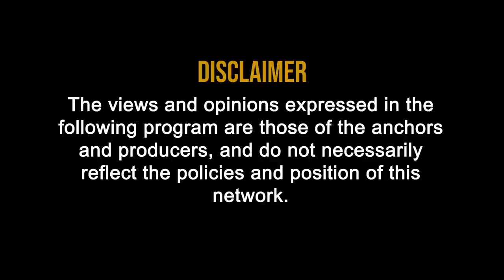WHAT is OIDAR service NETFLIX, YOUTUBE, GOOGLE DRIVE, FACEBOOK'' with CA RAJENDER ARORA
What is OIDAR service?

Definition of OIDAR as per Sec 2(17) of IGST Act. As per this definition, three essentials should be there to consider any service as oidar.

1. It should be provided through information technology on internet
2. It should be essentially automated
3. It should be minimal human intervention.
4. Impossible to Ensure in the absence of Information Technology

If all these conditions are fulfilled then it shall be considered as oidar services. We have taken certain examples also which are oidar services such as Netflix, Jio Savan, Prime, Google Drive Service, Ad on YouTube or Facebook, Baju's Video Lectures, any other pre-recorded video lecture etc.